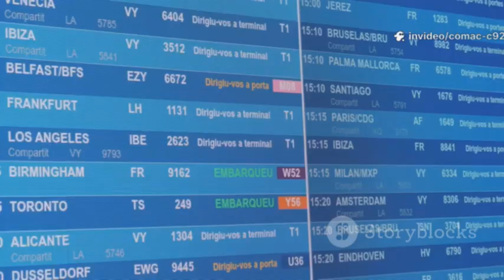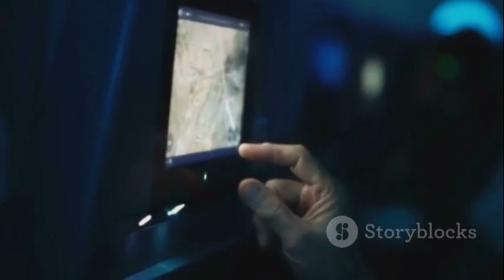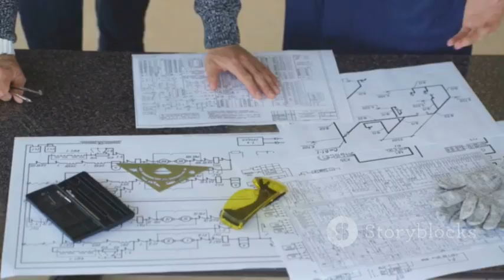China's C929: The Jet Boeing and Airbus Fear Most!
For over 50 years Boeing and Airbus dominated the skies — until COMAC arrived. This video breaks down China’s rise in commercial aviation, from the ARJ21 and C919 to the ambitious C929 wide-body and its homegrown CJ-1000A engine. We explore production, certification, geopolitical hurdles, and how China’s massive domestic market and Belt & Road partnerships could reshape global routes. Ideal for aviation enthusiasts and travelers curious about the future of long‑haul flight, duopoly disruption, and aircraft technology.